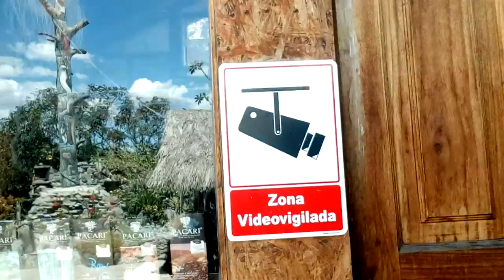Ladron de banano